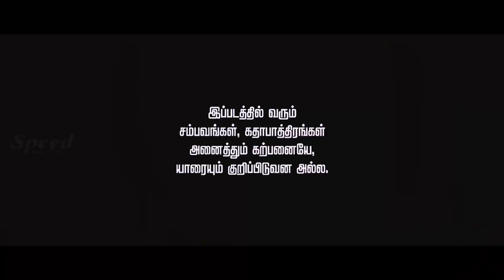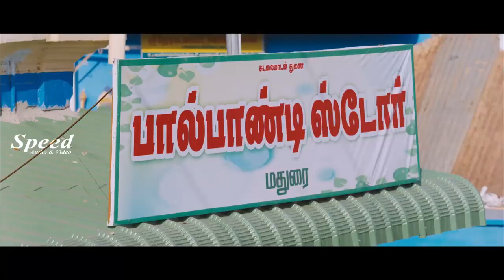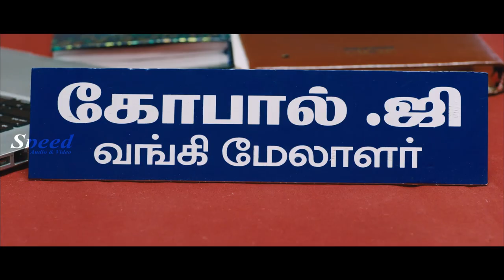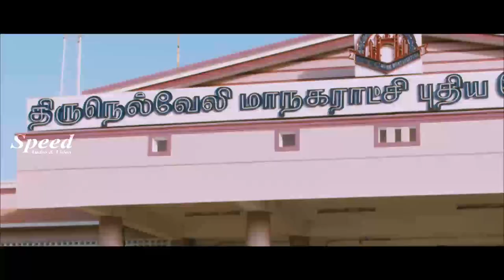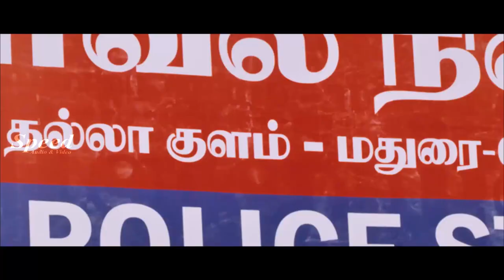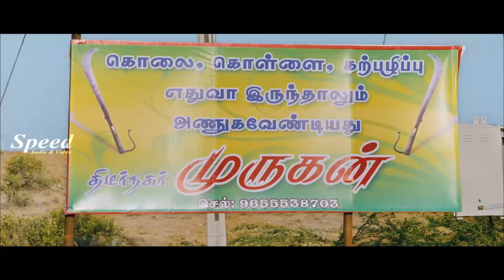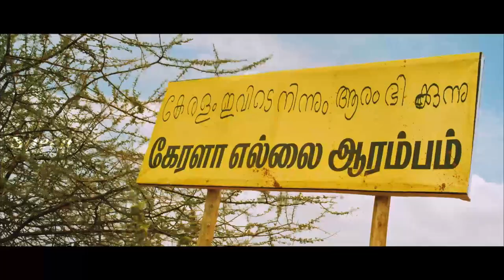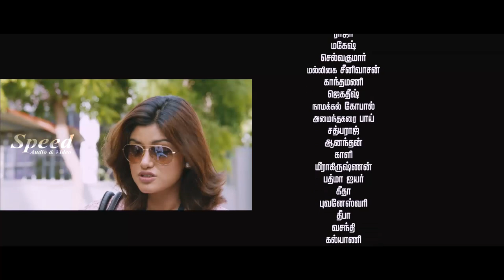Oviyavai Vitta Yaru Tamil Full Movie | Sanjeevi | Oviya